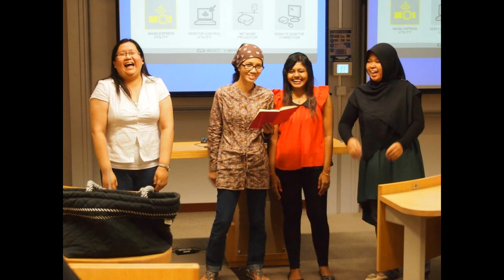All About You Cover (Ridshie Ridz9)(Happy Bday Mama)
Its a cover song to my beautiful mama..

Original song
By Mcfly